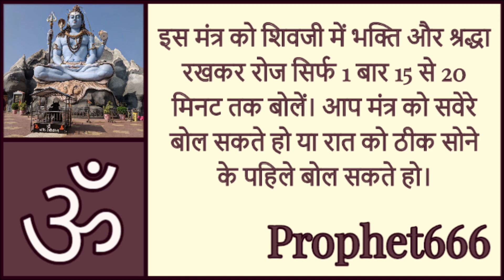गरीबी क्लेश और शत्रु के नाश के लिए 3 शब्दों का शिवजी का महाशक्तिशाली मंत्र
शत्रु का नाश-गरीबी-क्लेश--घेरुलु समस्या और हर पीड़ा के निवारण के लिए 3 शब्दों का शिवजी का सरल और आसान लेकिन बहुत ही महाशक्तिशाली मंत्र

अगर आप गरीबी, डर, क्लेश से पीड़ित हो या दुश्मन या अन्य किसी के दबाव में जी रहे हो तो यह सरल लेकिन महाशक्तिशाली मंत्र आपको जरूर राहत देगा।

Most Powerful 3 words Mantra of Lord Shiva to remove poverty and all kinds of problems and obstacles, like danger and problems from enemies, diseases, domestic and husband-wife problems.